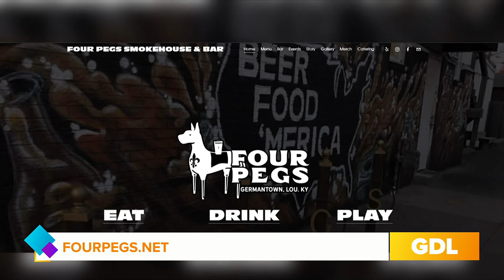GDL: Local BBQ King Makes His Appearance on Food Network's BBQ Brawl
View the menu at fourpegs.net